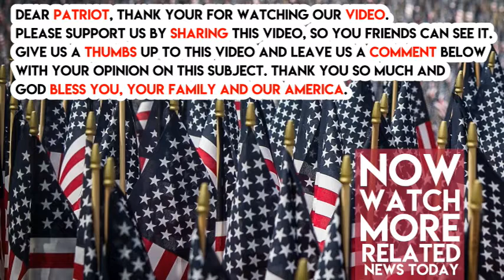Two more attorneys turn down Trump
A pair of veteran white-collar lawyers have turned down President Donald Trump’s offer to help lead his defense in the Russia probe, marking another setback for a legal team that’s seen its numbers dwindle over the past week while it prepares for a potentially critical interview between the president and special counsel Robert Mueller.

The law firm Winston & Strawn said Monday night that two of its partners — former federal prosecutors Tom Buchanan and Dan Webb — were approached by Trump but declined the job “due to business conflicts.”

“However, they consider the opportunity to represent the president to be the highest honor, and they sincerely regret that they cannot do so,” the law firm said. “They wish the president the best and believe he has excellent representation in Ty Cobb and Jay Sekulow.”

Trump’s legal team is now led by Cobb, who is handling official White House matters in response to Mueller’s investigation, and Sekulow, a conservative attorney and talk radio host who has been the public face of the president’s outside legal team.
Sekulow declined comment when asked Monday night about the president’s attempt to hire Buchanan, a former assistant U.S. attorney in Virginia, and Webb, a former Reagan-era U.S. attorney from Chicago. Webb led the prosecution of Adm. John Poindexter during the Iran-Contra affair and later, as an independent counsel in 1989, cleared a George H.W. Bush White House aide of allegations he broke federal ethics laws in failing to repay a $5,000 personal loan.

“We are proceeding with our ongoing cooperation with the Office of Special Counsel,” Sekulow said.

Trump’s legal team has had a rough week. Last week, it lost John Dowd, the president’s longtime lead personal attorney, who resigned after the president tried to hire Joseph diGenova and his wife, Victoria Toensing.

DiGenova and Toensing had their own problems, and on Sunday, Sekulow cited conflicts of interest as the reason they were not joining the president’s team. The couple are law partners and were already representing two other people in the Russia case: former Trump legal team spokesman Mark Corallo and Sam Clovis, a Trump campaign policy adviser.

But a senior administration official told POLITICO that Trump’s attorneys had pleaded with the president against hiring the couple not just because of the conflicts of interest. There was also concern about their ages (he’s 73, she’s 76) and their penchant for extolling unfounded theories, and the president was turned off because they looked disheveled when they came to meet with him last week
DiGenova is a former federal prosecutor who served as an independent counsel to investigate whether aides to President George H.W. Bush violated federal law by searching Bill Clinton’s passport files during the 1992 presidential campaign.

Trump has been getting informal legal advice from his longtime personal attorney Marc Kasowitz, a New York-based attorney who originally led the president’s Russia response but stepped down last summer.

Officially, the legal team also includes about five White House aides who are helping Cobb and four attorneys with ties to Sekulow’s nonprofit, the American Center for Law & Justice: Emory law school senior lecturer Mark Goldfeder; Stuart Roth, a longtime legal partner and a Mercer University law school classmate; former federal prosecutor and Georgia state attorney Andrew Ekonomou; and ACLJ senior counsel Benjamin Sisney.

But Trump lacks an experienced criminal attorney on his personal team, and he’s been gauging interest for weeks from other prominent lawyers. Former George W. Bush Solicitor General Ted Olson recently turned down an offer from Trump, citing conflicts with his law firm.

Olson, appearing on MSNBC on Monday, declined to address the president’s legal situation but said the overall high turnover of staffing at the White House was not helpful.

“I think everybody would agree this is turmoil, it's chaos, it's confusion, it's not good for anything,” Olson said. “We always believe that there should be an orderly process, and of course, government is not clean or orderly ever. But this seems to be beyond normal.”